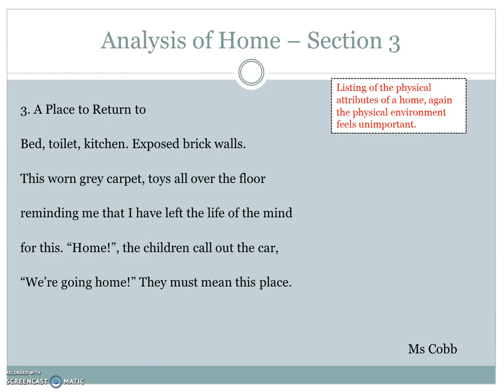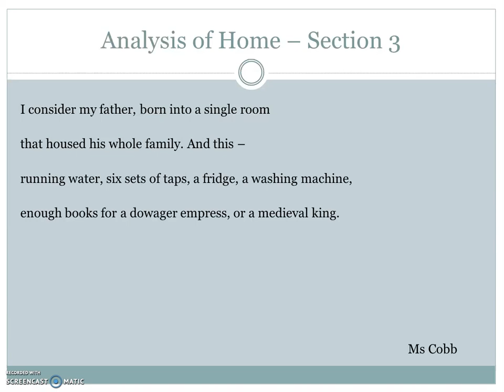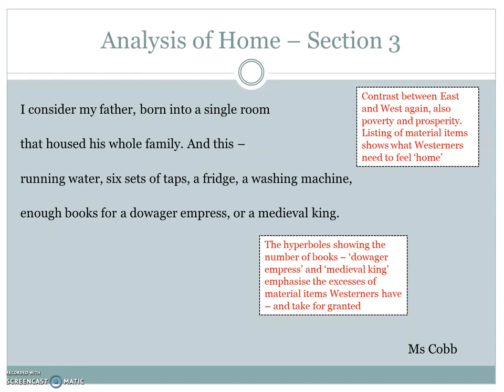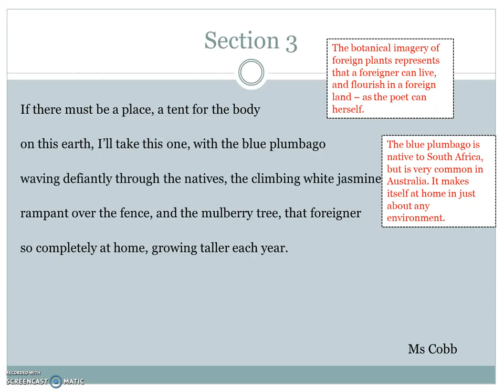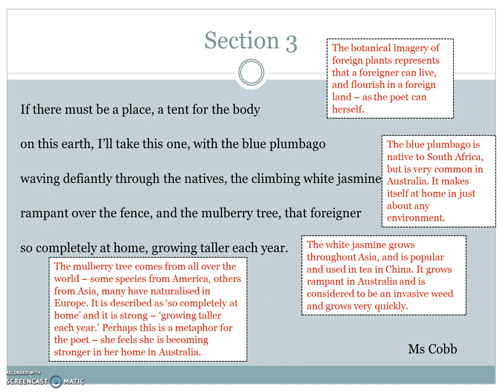English in Perspective: An Analysis of Miriam Wei Wei Lo's Poem, Home (Part 4)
For students studying Year 12 Standard English, Module A – Language, Identity and Culture, with their prescribed text: ‘Contemporary Asian Australian Poets’, here is an analysis of Miriam Wei Wei Lo's poem, ‘Home’.

In this fourth part, our English teacher, Ms Cobb is analysing the third section of the poem.

Look out for her analysis of the Maureen Ten's poem, Translucent Jade.